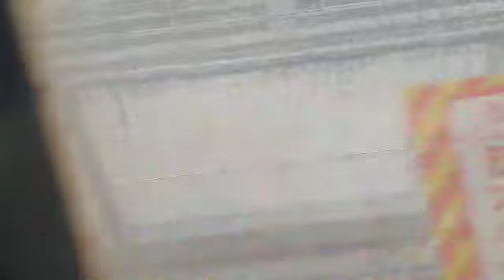2023.07.22 코레일 부전역 부전발 순천행 무궁화 1945열차 디젤기관차 7413호 주행